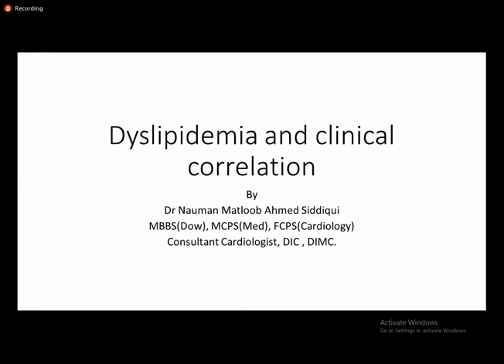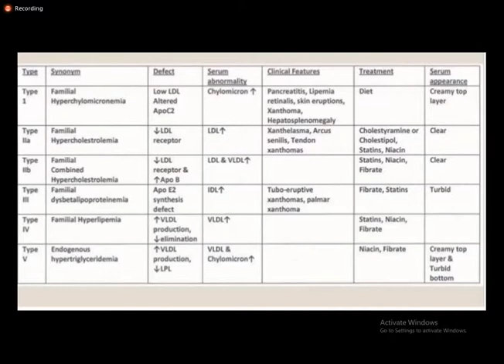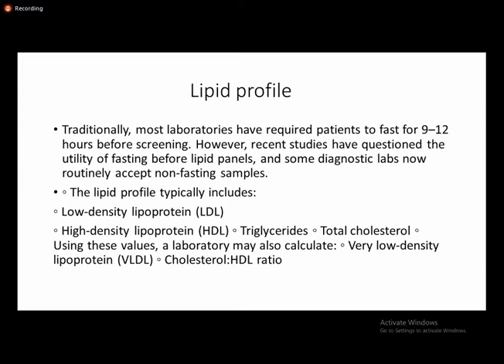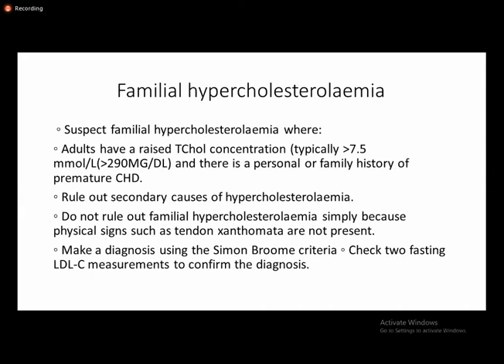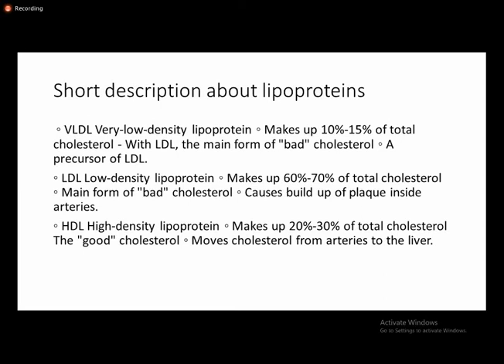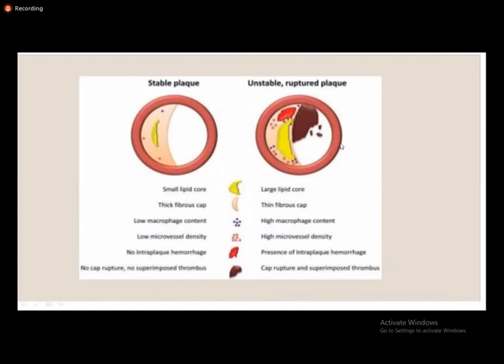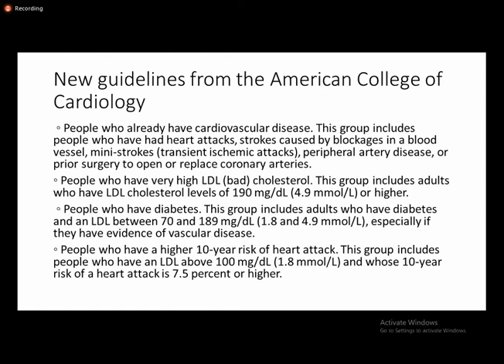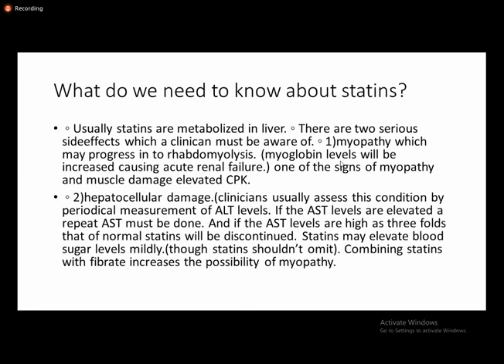Dyslipidemia and Clinical Correlates | Cardiology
Dyslipidemia and Clinical Correlates
Dr Nauman Matloob Ahmed Siddique